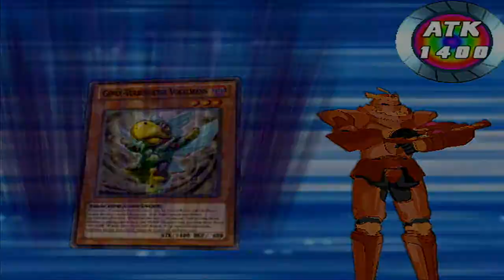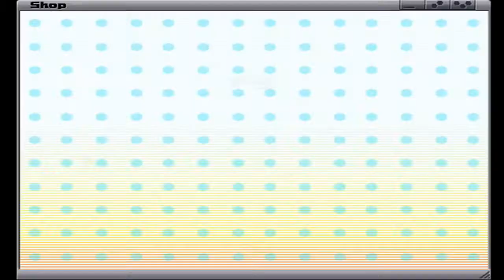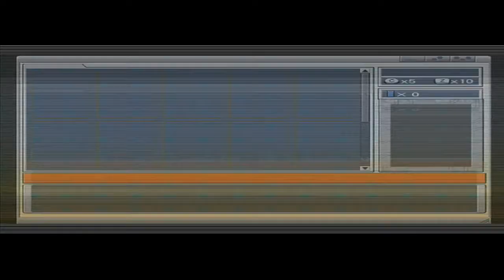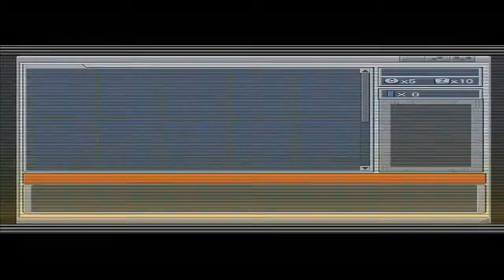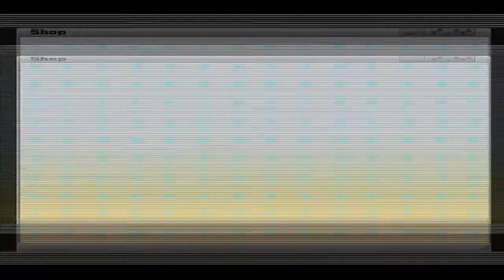Yu-Gi-Oh! 5D's Master of the Cards [#63] - Uria erscheint - Teil 2 (german) (blind) [Let's Play]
►► Traurig, aber wahr: Uria ist eine Flasche! Oder besser gesagt, so wie der Transcender das Deck spielt, ist es für uns keinerlei Herausforderung und wird dank unserer Kanone recht schnell eingestampft ;)